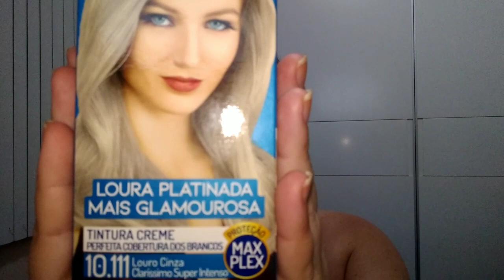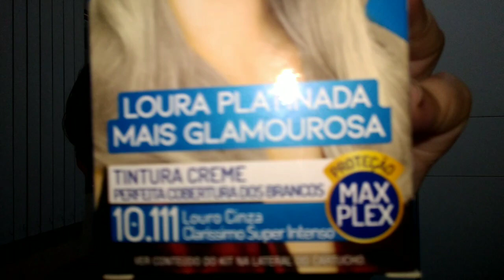RETOCANDO A RAIZ - MAXTON - Embelleze | Loura Platinada 10.111 | Matizando o cabelo Mechas / Reflexo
neste vídeo eu mostro como fiz mechas tipo reflexo em casa...

beijos 💋 até o próximo vídeo e fiquem com Deus!